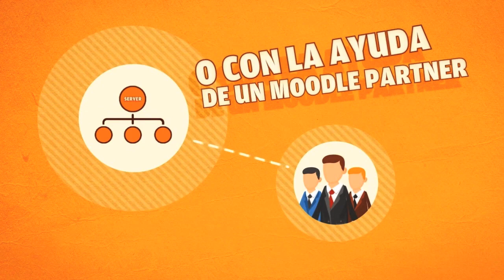Qué es Moodle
Esto es un vistazo general de un minuto sobre la plataforma de aprendizaje Moodle.